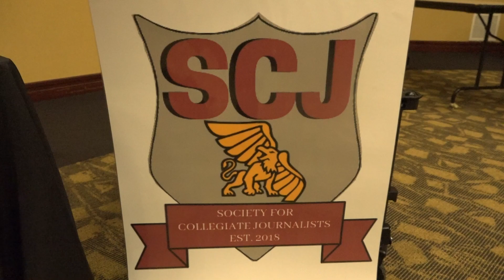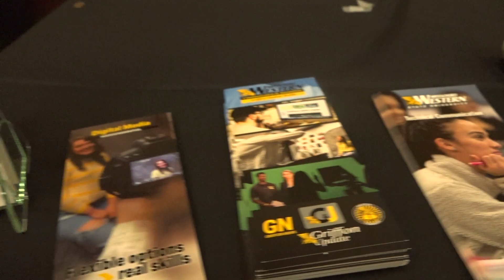SCJ Career Night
To some, the Society for Collegiate Journalists is one of the most interesting organizations on campus. Last week, they held a career night that many professionals from the journalism world attended in order to help shape the minds of future journalists. KGSM-TV’s own Kenan Bjelevac has more.

This package is featured in show #4, Fall 2022.